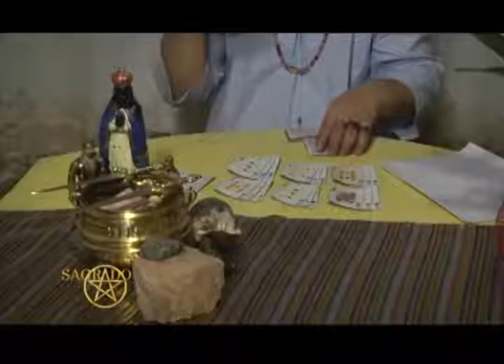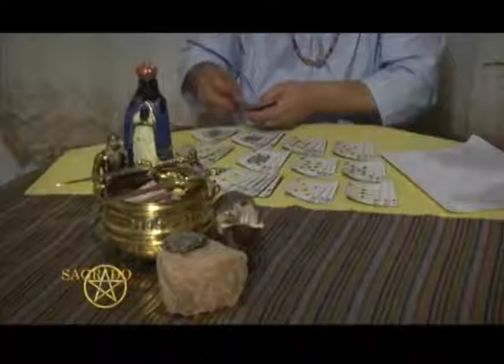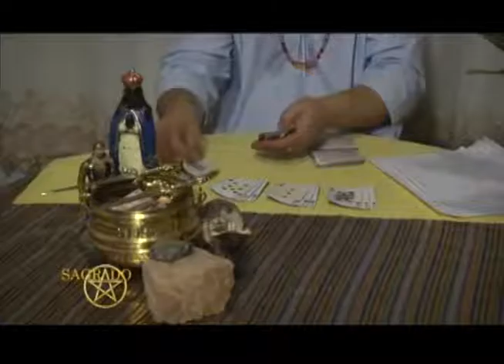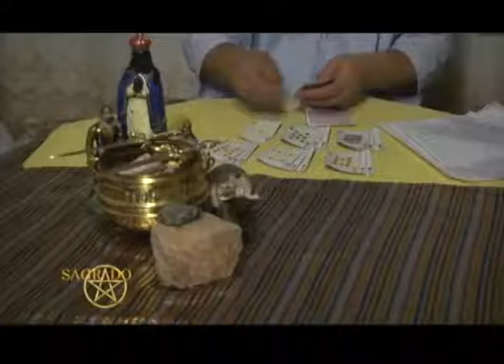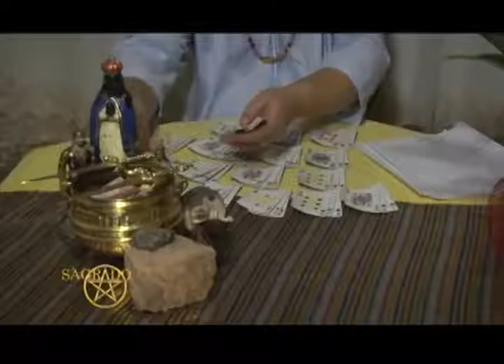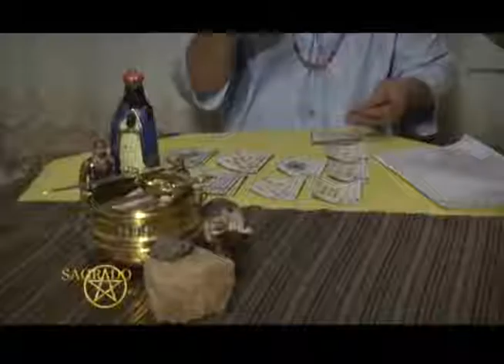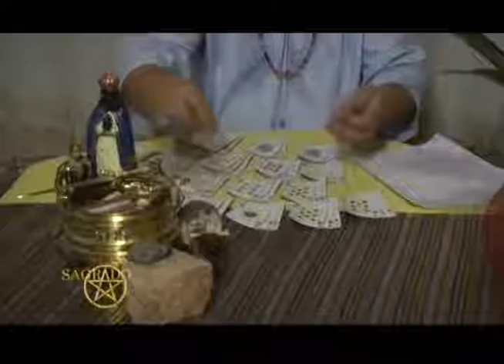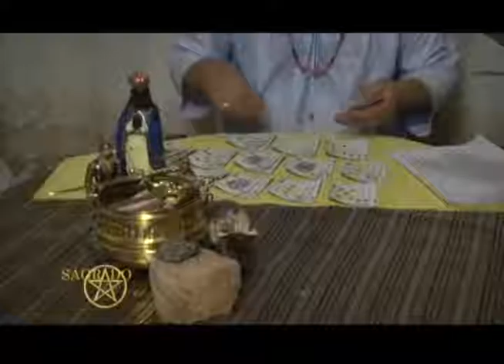Falando de Axé - 09.02.2017 - Tv Mantiqueira - Canal 03